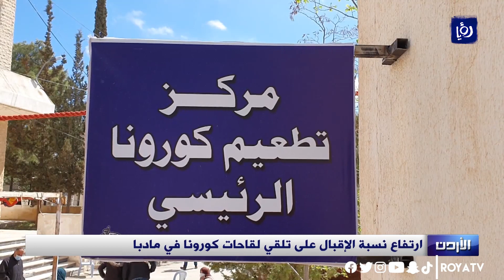ارتفاع نسبة الإقبال على تلقي لقاحات كورونا في مادبا